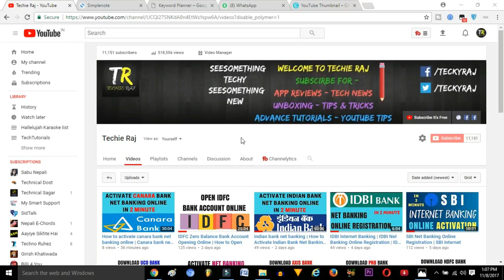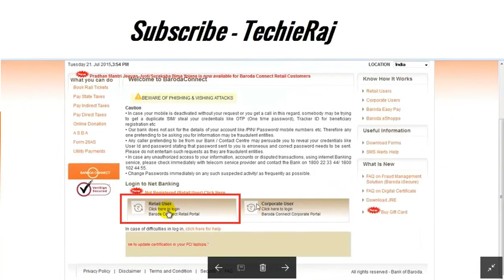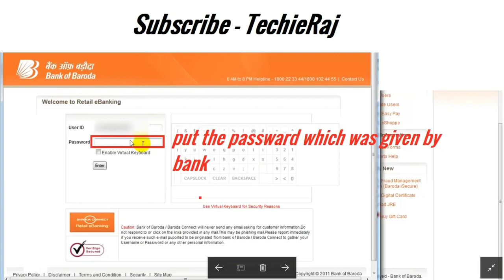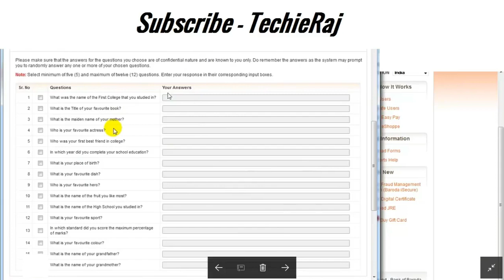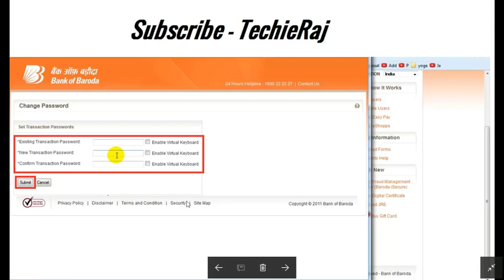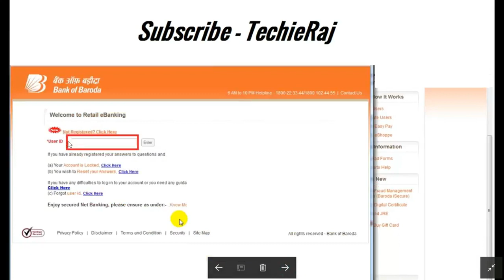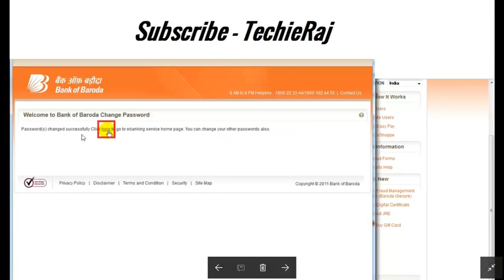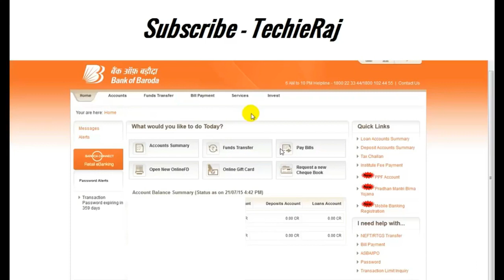How to activate Bank of Baroda net banking online | Bank of Baroda net banking registration online